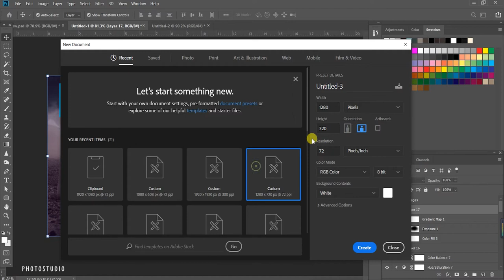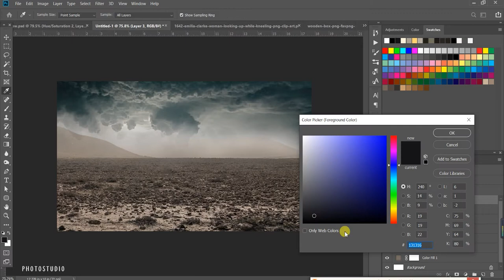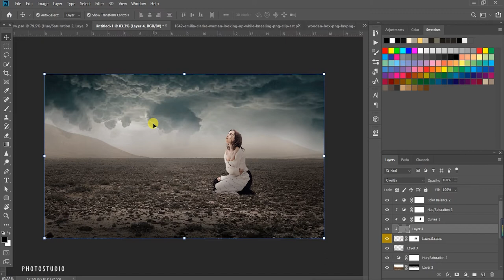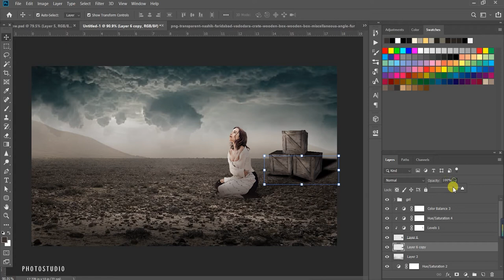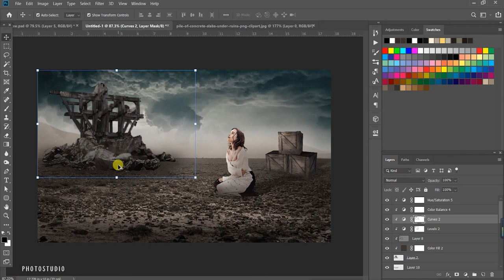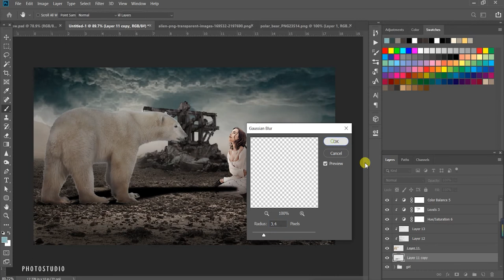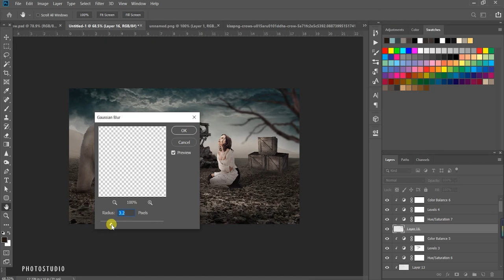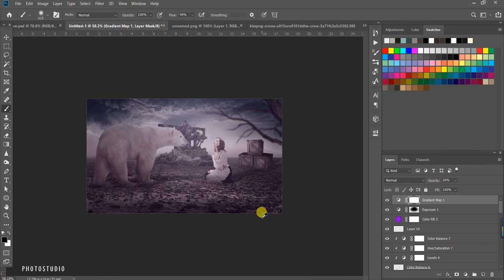Beauty and the bear - Photoshop Manipulation | Tutorial